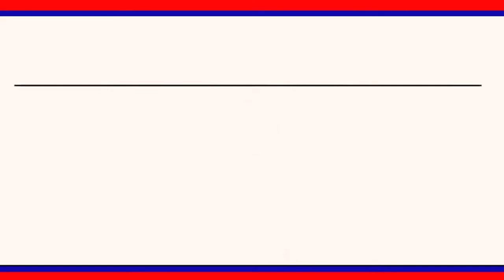రాష్ట్ర ప్రదాత ముఖ్యమంత్రి కేసీఆర్ : చొప్పదండి ఎమ్మెల్యే సుంకె రవిశంకర్|| LRT NEWS